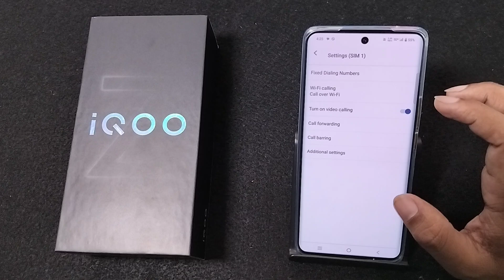How to disable call waiting in IQOO Z9s 5G || IQOO me call waiting band kaise kare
iqoo mobile me call waiting setting on kaise kare,iqoo z7 me call waiting kaise on kare,iqoo z7 me call waiting problem kaise fix kare,how to enable call waiting in iqoo z7 pro,how to deactivate call waiting on moto